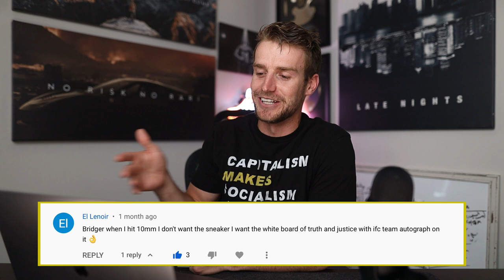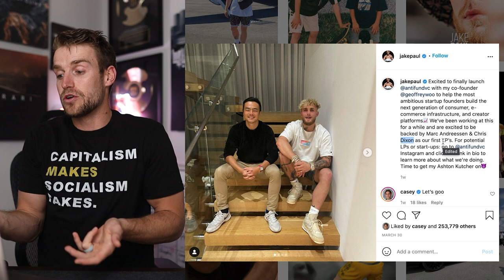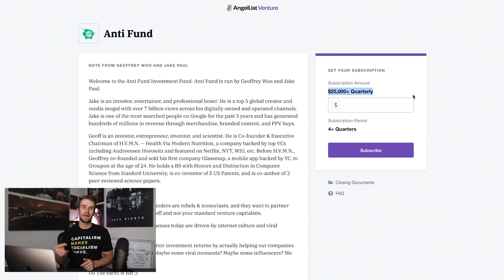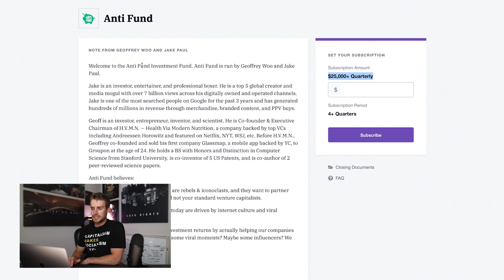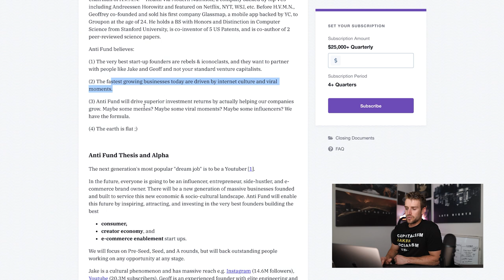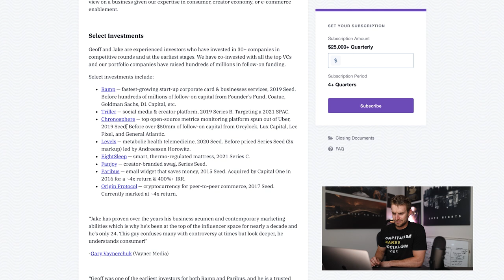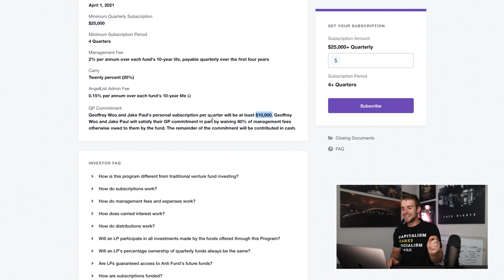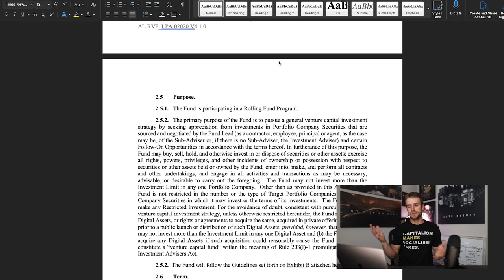Breaking Down YouTuber/Boxer Jake Paul's Investment Fund | Anti-Fund Explained